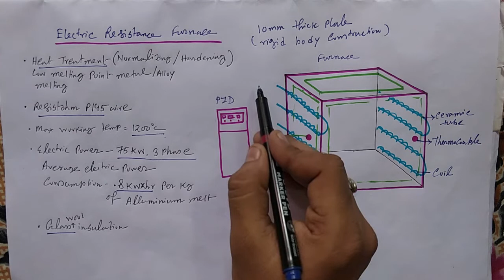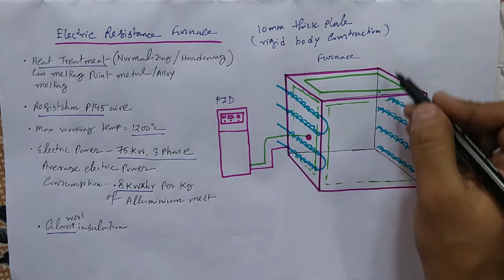Electric Resistance Furnace Construction and Working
electric Resistance Furnace is used in forging industry use for hardening and normalizing of different work piece and melting of some metals whose melting point is low.

Me Tech Classroom, Is a platform where different types of mechanical and automobile related problems are discussed different types of machines and their working is explained, which helps in studies and easy understanding.

Motivate students and guide them to build up their careers in the industrial field.

Any thing which is required to know for a fresher is discussed here.